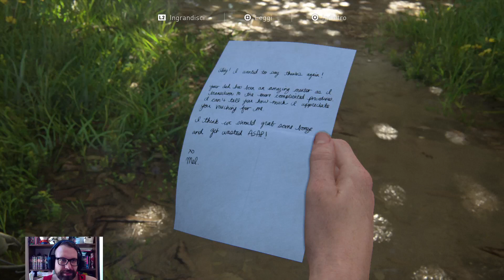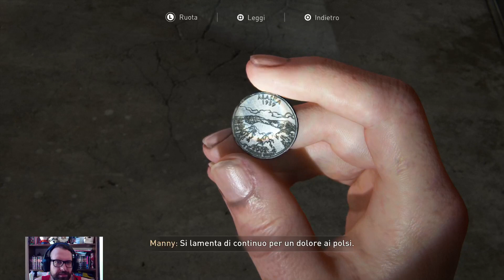Vecchia di zecca | THE LAST OF US 2 TROFEI [Nuova Partita+ Walkthrough Gameplay ITA - PARTE 8]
🏆Nuova Partita+ a caccia dei trofei mancati nella Blind Run per platinare il gioco.
Trofeo ottenuto:
-Vecchia di zecca